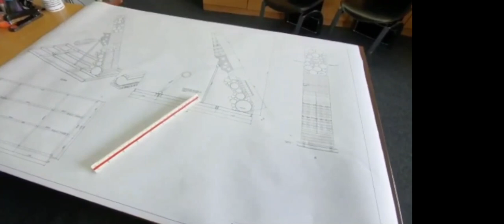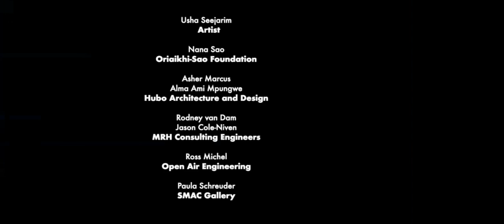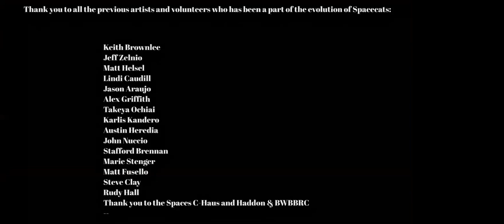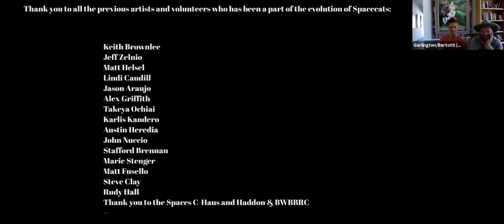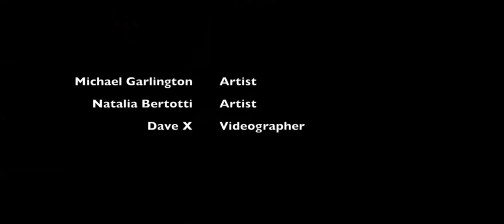ArtSpeaks // Episode 1: BRC Art Behind the Scenes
Curious about new art coming to the next Black Rock City? Ever wonder where artists find their inspiration? And what’s going on with all those cats in spacesuits anyway? Find out by tuning into the first episode of ArtSpeaks!

Our inaugural episode will focus on three Burning Man Honoraria recipients who are working on their art for playa while sheltering in place.

We’ll hear from Usha Seejarim, the internationally renowned South African artist best known for her reinterpretation of ordinary and domestic objects, making use of common materials such as safety pins, wooden pegs, irons and brooms. Want to know the meaning of the gigantic clothes peg she’s building for the next BRC? Tune in to find out.

We’ll also learn all about the origins of Burning Man’s very own Catstronauts. Self-taught Chicago artist Ayda Keshtkar has woven the weird and whimsical into a three-year interstellar saga which will conclude in the final edition, Spacecats: Mothership Landing. You won’t want to miss hearing about these feline explorers!

We’ll conclude with a sneak peek into the magical Bertottington Forest, the land of giant photographic cutouts and an adobe temple where Michael Garlington and his family are working on The Chapel of Babel. This giant photography-clad tower full of intriguing alcoves and nooks will make its appearance at the next Black Rock City.

About ArtSpeaks

ArtSpeaks is Burning Man’s artist storytelling series that explores never-before-told stories behind your favorite BRC art pieces, and shares what those artists are up to now – including sneak peeks into their studios, building process, and inspirations.